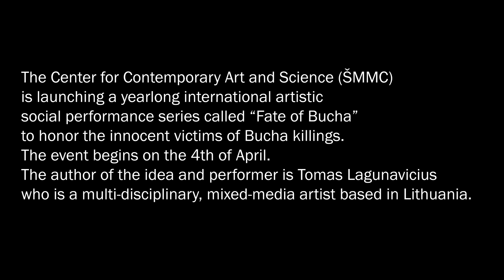No. 87 Performance, events in Bucha. Ukraine.